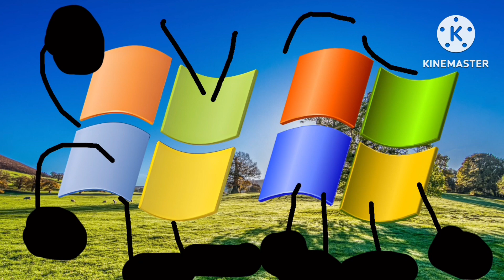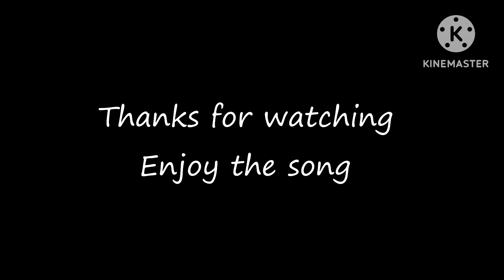MAWXP Remix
This is my first music remix I made, enjoy!! ;)